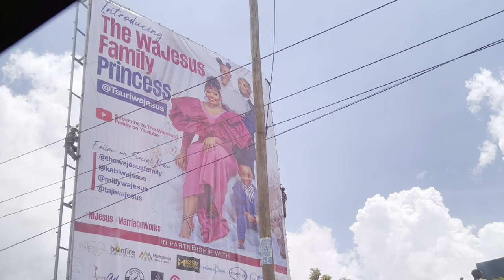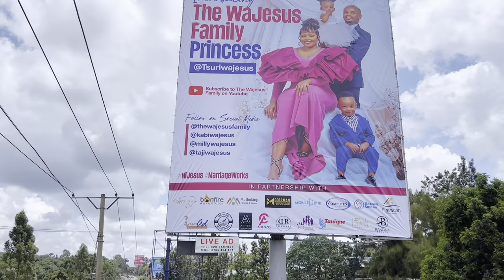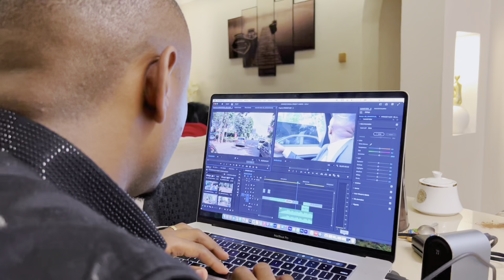BABY SITTING PRINCESS TSURI WAJESUS 😍| A WEEK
For Support :
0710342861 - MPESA